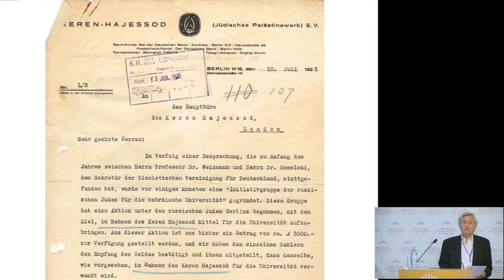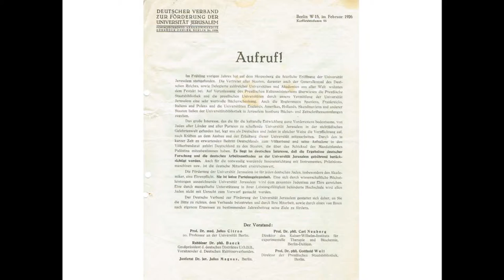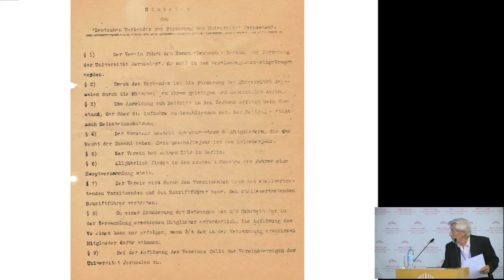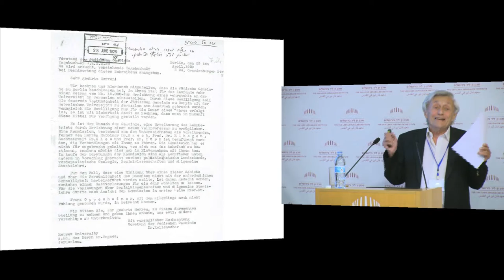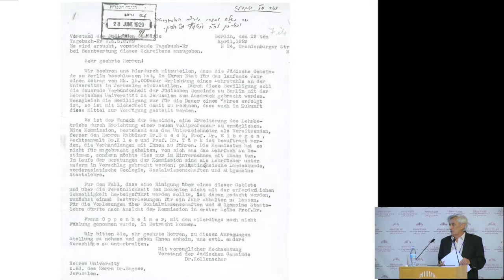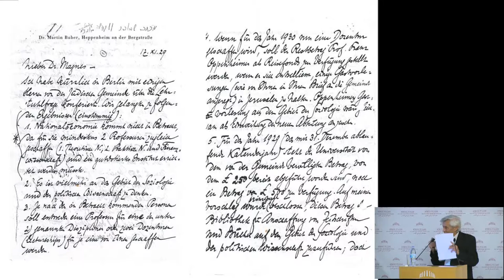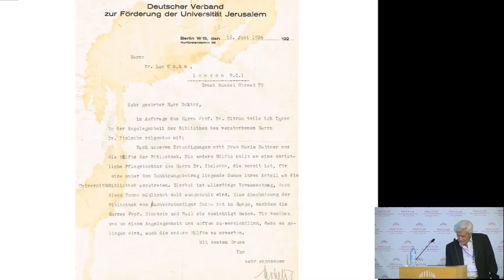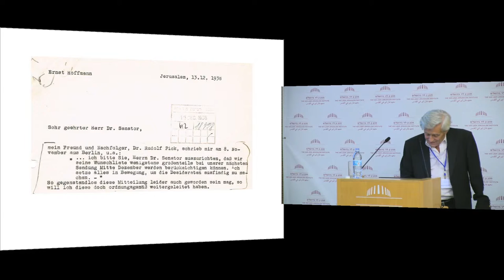The Humanities between Germany and Israel | Prof. Hanoch Gutfreund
The Humanities between Germany and Israel: Historical Perspectives

Sunday ,1 November, 2015 to Monday ,2 November, 2015
Colloquium

Preconditions and Boundaries
Chair: Dan Diner, The Hebrew University of Jerusalem

Prof. Hanoch Gutfreund, The Hebrew University of Jerusalem
The Hebrew University Friends Organizations before and after WWII